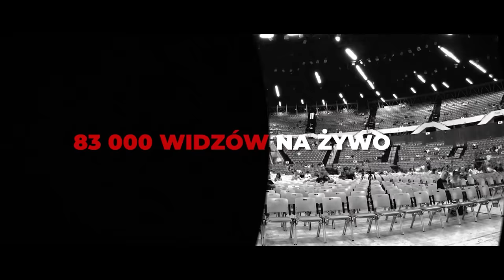RAFAŁ PACZEŚ - "Awaryjne lądowanie" (2021) (fragment)